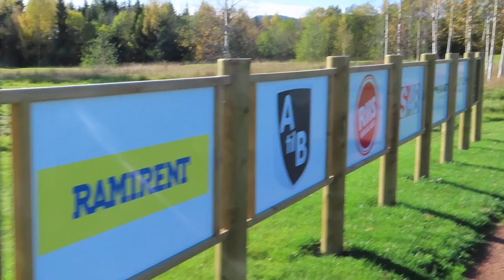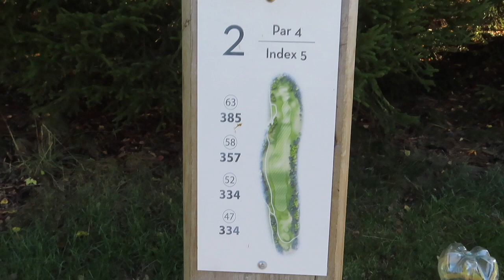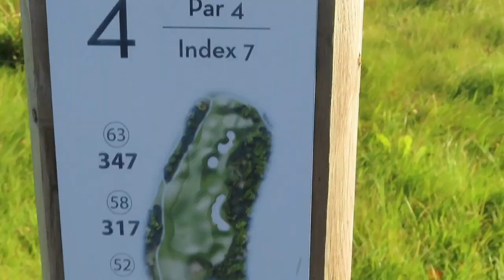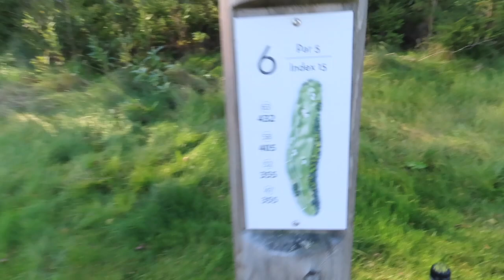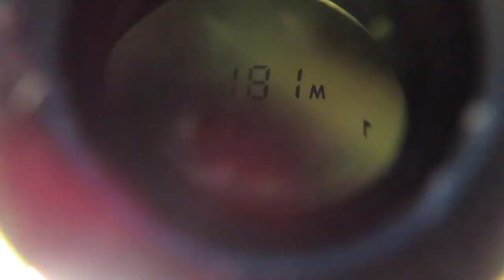Match 7 På Holtsmark GK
Vi spiller på en av nordens beste baner, men ikke under de beste forholdene.